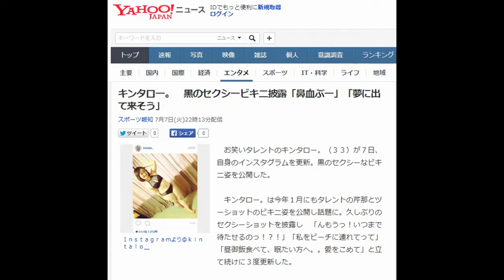キンタロー。 黒のセクシービキニ披露「鼻血ぶー」「夢に出て来そう」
Ｉｎｓｔａｇｒａｍより＠ｋｉｎｔａｌｏ＿
お笑いタレントのキンタロー。黒のセクシーなビキニ姿を公開した。

　キンタロー。は今年１月にもタレントの芹那とツーショットのビキニ姿を公開し話題に。久しぶりのセクシーショットを披露し　「んもうっ！いつまで待たせるのっ！？！」「私をビーチに連れてって」「昼御飯食べて、眠たい方へ。。愛をこめて」と立て続けに３度更新した。

　ファンからは「鼻血ぶー」「夢に出て来そう」「お腹へこませてませんか？」「良く似合ってると思います」と大きな反響を呼んでいる。